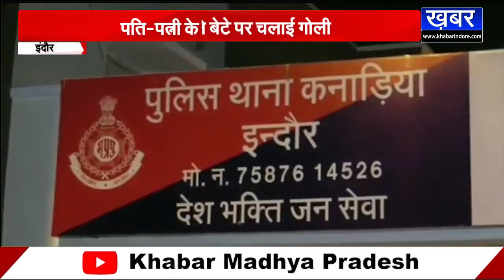INDORE - में शराब के नशे में धूत पिता ने अपने बेटे पर चलाई गोली,फिर हुआ ये ......